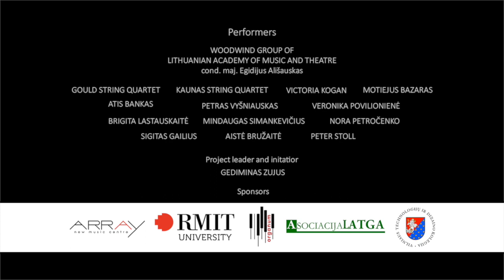Baltic Wave Canada Full Concert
In 2018, restored Baltic States are celebrating its 100th Anniversary. We celebrated this event in a joint concert BALTIC WAVE which connected composers and performers from three continents (Vilnius, Melbourne and Toronto cities), streamed in Arraymusic concert space in Toronto, Canada and live on Youtube baltic100 and ArrayTV. You can hear Lithuanian composers as well as a premiere by Canada's first nations composer Barbara Croall’s work “Outside”, composed specifically for this event.

Baltic Wave is a unique real time event, uniting musicians from around the World to perform simultaneously as one integral orchestra and choir. With the help of innovative approaches and the latest technology it connects global audience with local participants. Dedicated technology, modern internet connections and UTC (Coordinated Universal Time) unites performers for simultaneous performance without any time lags.

COMPOSERS
Arūnas Navakas
Loreta Narvilaitė
Barbara Croall
Teisutis Makačinas
Vytautas Germanavičius
Bronius Kutavičius
Gediminas Zujus

PERFORMERS
CANADA
Gould String Quartet: Atis Bankas, violin; Vera Sherwood, violin; Anna Antropova, viola; Jonathan Tortolano, cello. Soloists: Atis Bankas, violin; Peter Stoll, birbynė; Victoria Kogan, piano.

LITHUANIA
Kaunas string quartet: Karolina Beinarytė-Palekauskienė, 1st violin; Aistė Mikutytė, 2nd violin;  Laimis Krunglevičius, viola; Saulius Bartulis, cello; Aistė Bružaitė, kanklės; Motiejus Bazaras, piano; Egidijus Ališauskas, conductor; and LMTA (Lithuanian Academy of Music and Theatre) windwoods group; Petras Vyšniauskas, saxophone; Sigitas Gailius, vibraphone; Veronika Povilionienė, vocals; Nora Petročenko, vocals;

AUSTRALIA
Brigita Lastauskaitė, vocals; Mindaugas Simankevičius, live electronics.

PROJECT INITIATOR AND LEADER
Gediminas Zujus

Arraymusic
RMIT University
Concert hall "Organum"
Association “LATGA”
Vilnius College of technologies and design